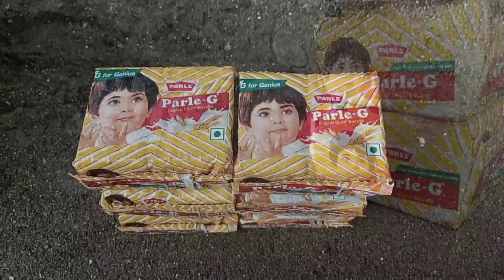Diy tractor stuck in mud with parle g || part 9 || science project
tractor
tractor video
keepvilla tractor
tractor project easy
tractor trolley tractor
stuck in mud
stuck in mud with parle g
miniature
mini jcb
jcb
mini tractor video
Chhota tractor wala video
mini science experiments
kids tractor